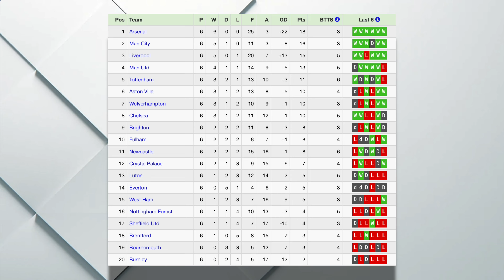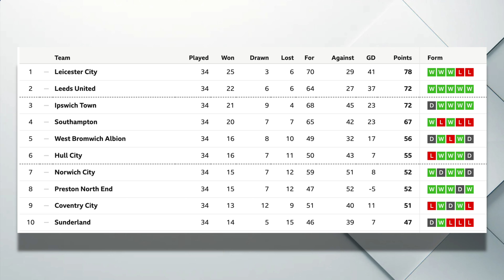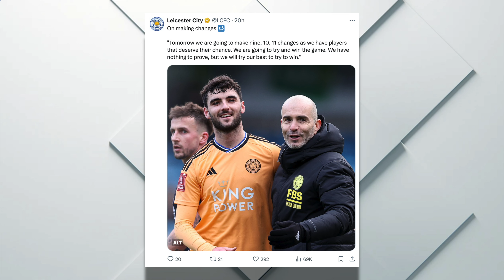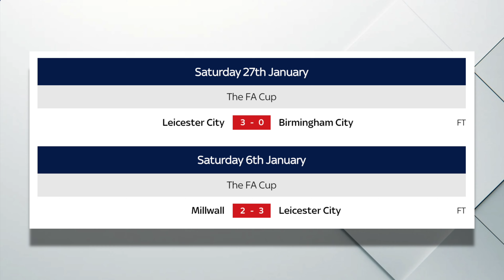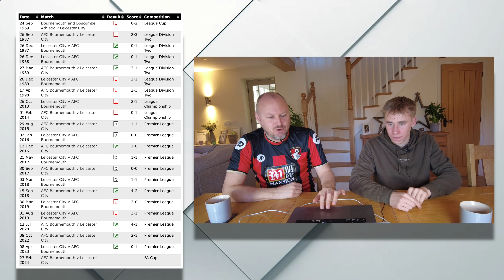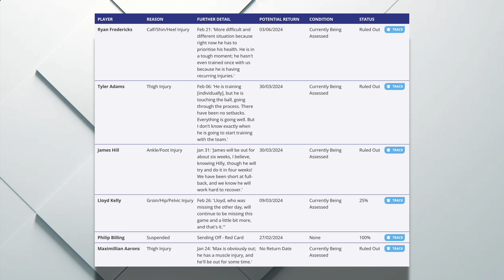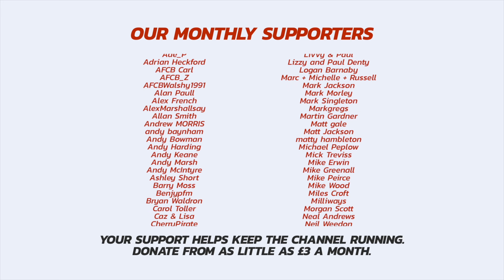Teams Are CLOSING THE GAP On Leicester! Is A Cup Clash With Bournemouth An Unwelcome Distraction?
After cruising the Championship all season so far, Leicester City travel to Bournemouth with only a six point cushion after their loss at Leeds last Friday, therefore a cup clash with the Cherries is probably the last thing they need amid a campaign where they might be starting to feel the heat from Leeds and Ipswich. Will their mass changes play into Andoni Iraola's hands?

Ben Phillips and Sam Davis have the preview and predict BOTH teams.